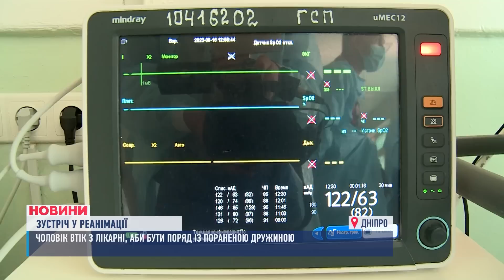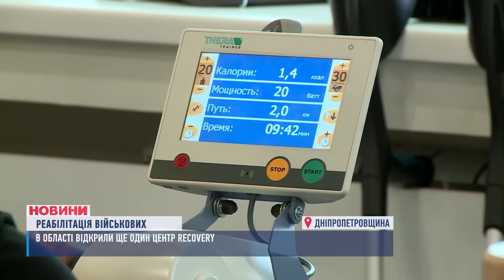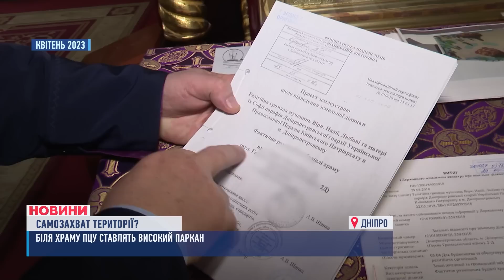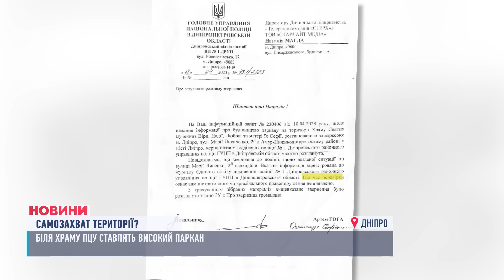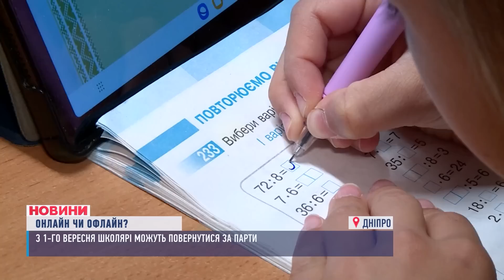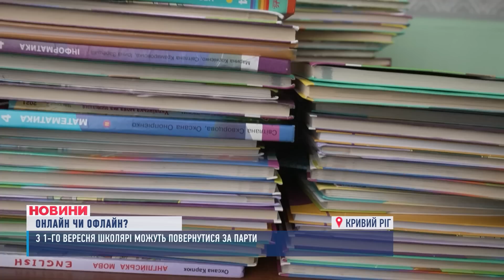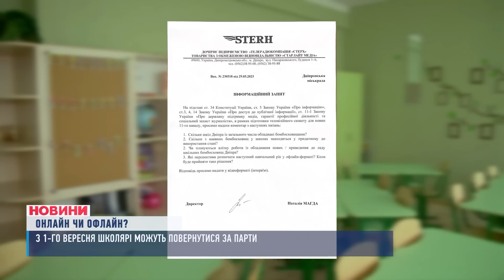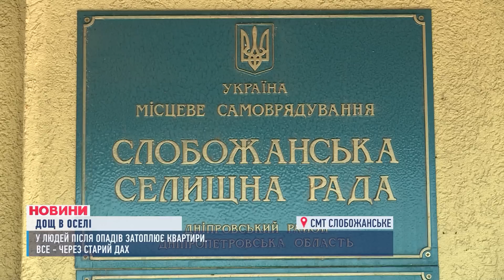НОВИНИ / Знову в школу? / Втік з лікарні / Скандальне будівництво / Двір у стічних водах / 18.06.23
Події Дніпра, області та країни за 18 червня:
00:00 Анонс
00:35 Втік з лікарні, аби бути поряд із пораненою дружиною
04:33 На Дніпропетровщині запрацював новий центр реабілітації військових
09:02 В АНД-районі намагаються зупинити будівництво на території храму
13:36 З 1 вересня учнів планують повернути за парти
18:42 У багатоверхівці Дніпра кілька років протікає дах
23:25 Один з дворів лівого берега Дніпра заливає стічними водами